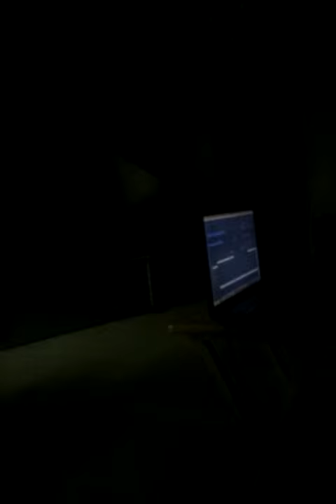Me and my dad just viben !!!! Ya dig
Just viben !